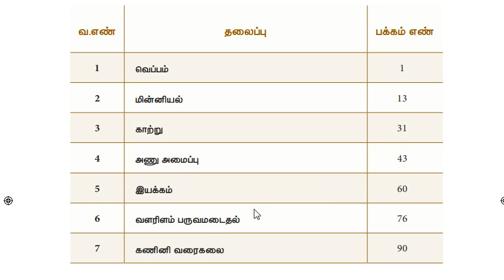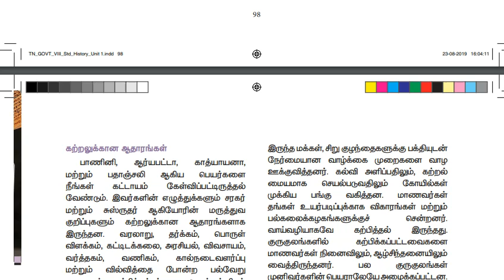8th STD Science and Social Science TM Term 2 New Book